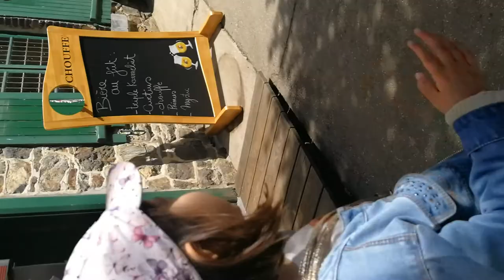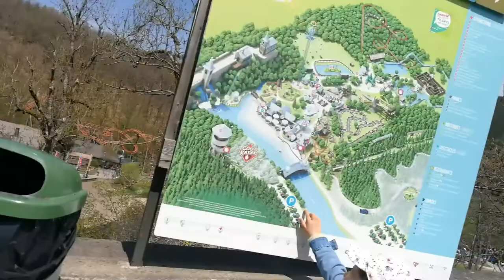waterfalls Belgium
waterval belgie